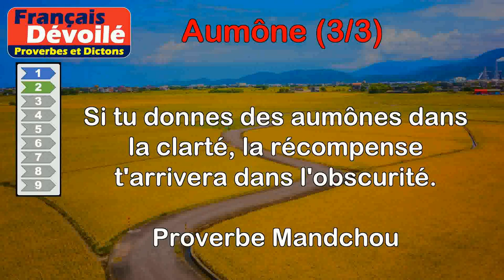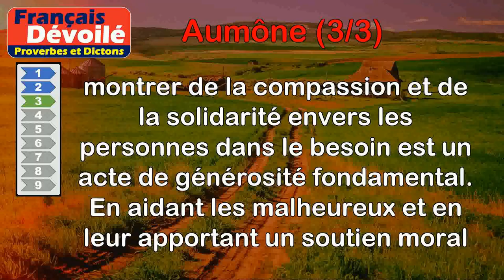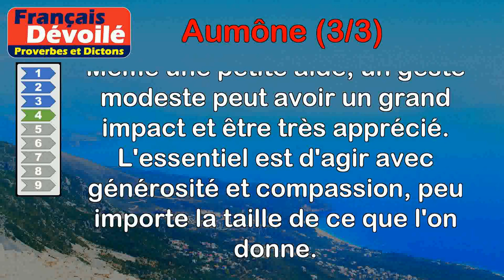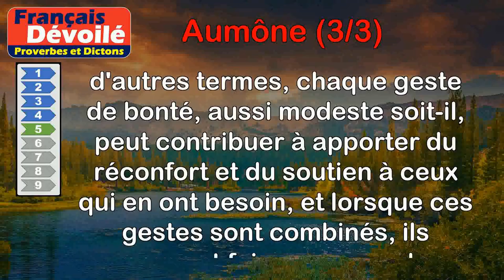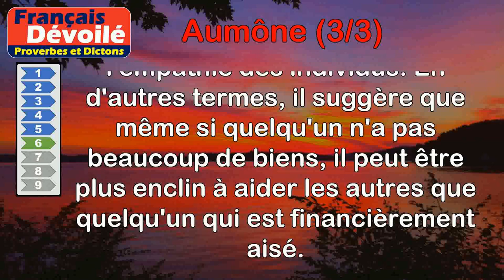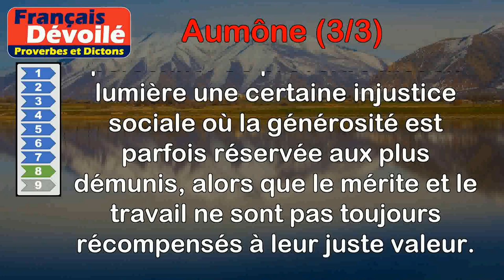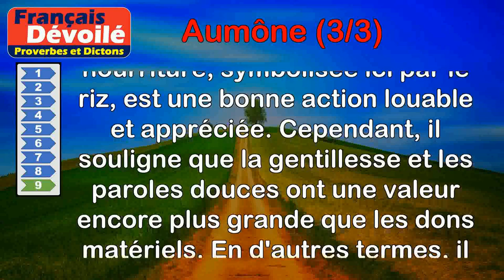Proverbes - Aumône (3 de 3)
00:00 Introduction
00:07 Proverbe Breton - Faire souvent au mendiant l'aumône n'a jamais appauvri personne.
00:47 Proverbe Mandchou - Si tu donnes des aumônes dans la clarté, la récompense t'arrivera dans l'obscurité.
01:30 Proverbe Français - Plaindre les malheureux est la première aumône.
02:13 Proverbe Français - La petite aumône est la bonne.
02:49 Proverbe Danois - Beaucoup de petites aumônes réunies permettent de soulager de grandes misères.
03:33 Proverbe Russe - Un pauvre, plutôt qu'un riche, vous donnera l'aumône.
04:15 Proverbe Turc - Qui fait l'aumône sème un, et en récolte mille.
04:57 Proverbe Hongrois - On donne plus facilement l'aumône à un misérable qu'un salaire honorable à un bon travailleur.
05:56 Proverbe Oriental - L'aumône du riz est sans contredit la plus estimée, mais la douceur de la parole la surpasse.